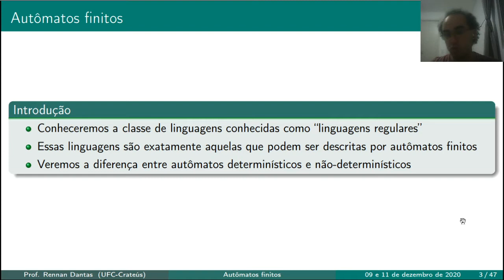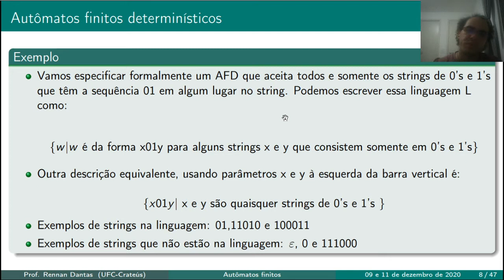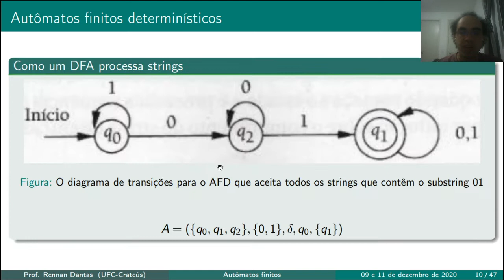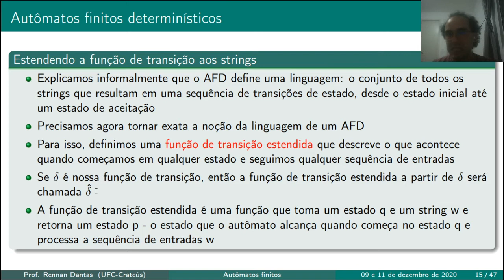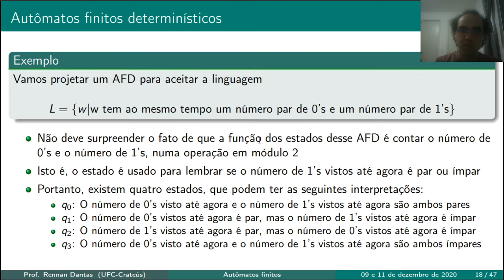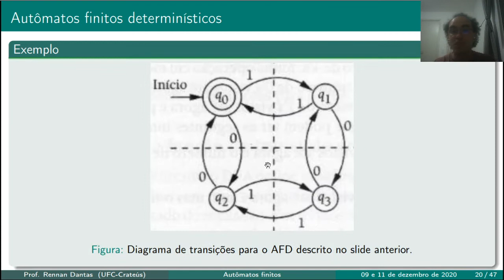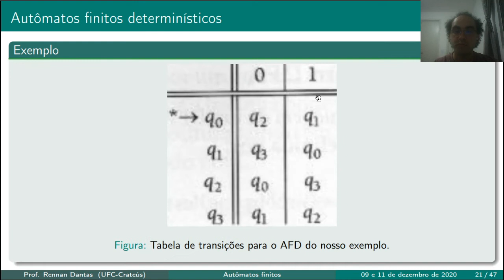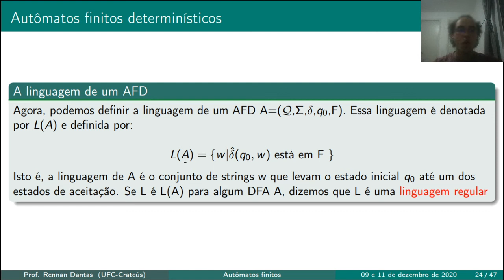Aula 3 - Autômatos Finitos Determinísticos